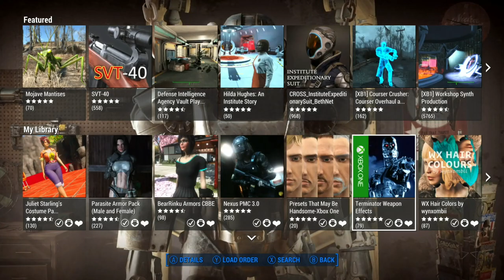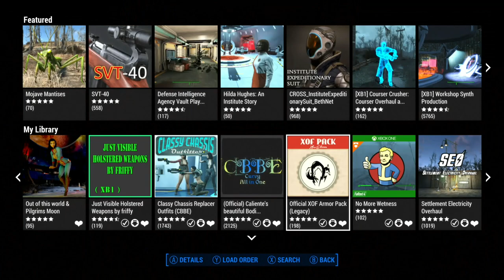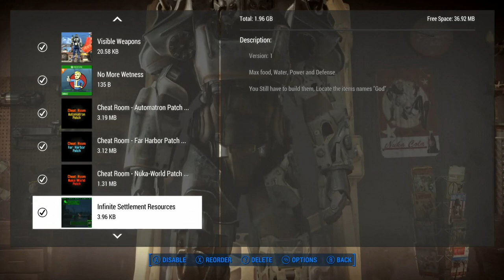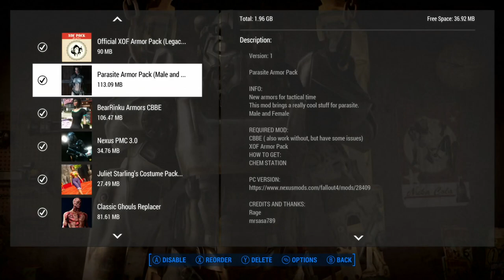Fallout 4 - Ultimate Load Order 2020 - Testing a Reported Issue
(These exist but my activity may vary as they have been unproductive.)